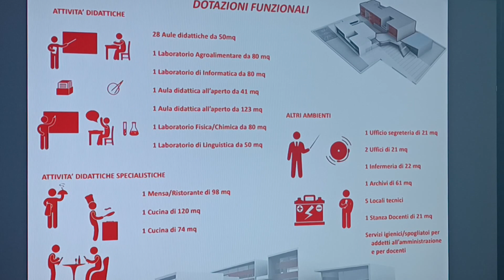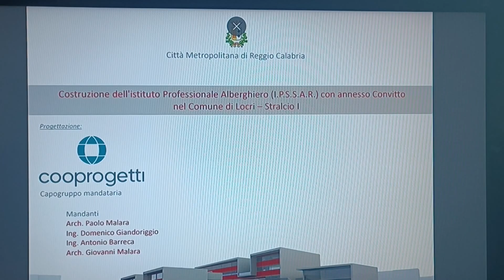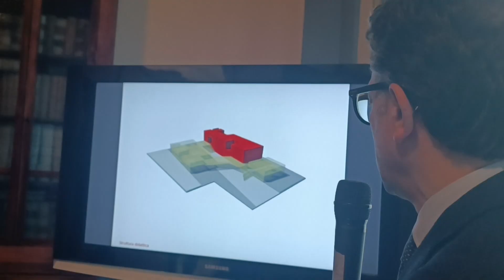LOCRI(RC): PRESENTATO IL PROGETTO ESECUTIVO DEL NUOVO ISTITUTO ALBERGHIERO "DEA PERSEFONE"